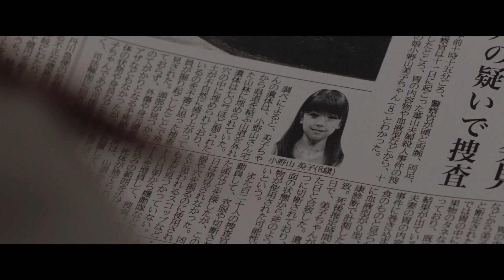橋本環奈、超刺激的ループ型ホラー主演！眞栄田郷敦は幼馴染に／映画『カラダ探し』特報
「IT/イット」シリーズのワーナー・ブラザースが贈る、超刺激的ループ型ホラー『カラダ探し』。明日香(橋本環奈)の幼馴染でクラスの人気者・伊勢(いせ)高広(たかひろ)役に眞栄田郷敦!!緊張と恐怖が立て続けに襲いかかる特報映像解禁!!

原作の『カラダ探し』は、小説投稿サイト「エブリスタ」(旧・E★エブリスタ)で人気No.1の携帯小説として話題となり、2014年には村瀬克俊による漫画版が漫画誌アプリ「少年ジャンプ+」(集英社)で連載、同サービスで累計閲覧数1億回を初めて突破した人気作品となり、10代・20代男女の心を掴んで離さないバイブル的存在となっている。映画は2022年10月14日全国で公開される。

本作は、『IT/イット』シリーズや『死霊館』シリーズ、『シャイニング』など世界的名作を多く生み出し、ホラー映画の金字塔を打ち立てたワーナーブラザースが贈る超刺激的ループ型ホラー。

橋本環奈演じる主人公の女子高生・明日香の生活は、ある日学校にいるはずのない幼い少女から「私のカラダ、探して」と不気味な言葉を言われた日から一変してしまう。その日深夜0時を迎えた瞬間、気付くと明日香はクラスメイト5人と共に深夜の学校に。その後突如全身が血で染まった少女”赤い人”が現れ、全員を次々に惨殺していく…。そしてその日から、6人は同じ日を繰り返すこととなるのだった。明日を迎える唯一の方法は、校内に隠された、とある少女のバラバラにされた”カラダ”をすべて見つけ出すこと―。

解禁された特報映像は、終始緊張した雰囲気が漂い、思わず寒気がするようなカットの応酬が堪能できる仕上がり。

何気ない日常から、突如恐怖の底へ落とされた主人公・明日香とクラスメイト達。追い詰めるような緊張と恐怖が立て続けに襲ってきて、彼らの味わう“予測不可能で、終わることなく繰り返される恐怖”がひしひしと伝わってくる…。

“カラダ探し”とは一体何なのか？そして、まだ解禁されていない残り4名のクラスメイトを誰が演じているのか!?新情報の解禁でさらなる恐怖と期待を拡散させている、本作の続報に引き続き注目したい。
『カラダ探し』は2022年10月14日公開

■［動画］橋本環奈が"最狂教師"中村獅童に追い込まれる！映画『シグナル100』特報
■［動画］橋本環奈が毎朝やることは？／SUGAO WEBムービー「透明な朝を越えていけ。」篇メイキング
■［動画］北村匠海、吉沢亮らが結集！胸アツのアクションドラマ／映画『東京リベンジャーズ』特報